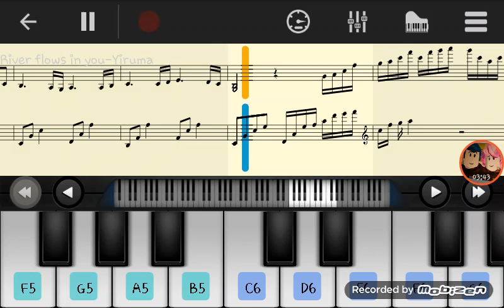River Flows In You-Yiruma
Song Name:River Flows In You

Song Creator:Yiruma